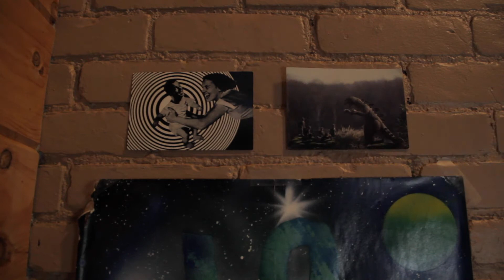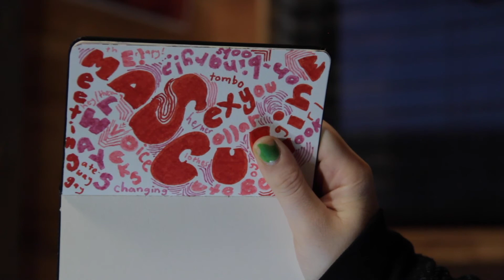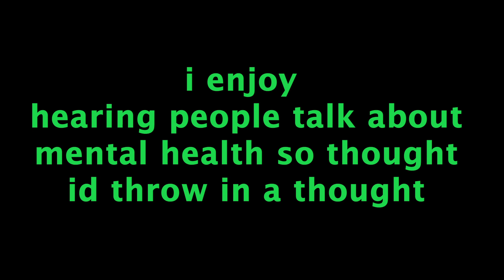HowTo avoid doing your WORK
no stigma around mental iwness on THIS channel! no WAY!

after watching this video as a whole, i realized that a lot of the things i did involved products and materials/appearance. which is interesting lol. but honestly if a certain object or product (or doing something to your appearance) is gonna aid in making you feel better on a shitty day then let it, in my opinion. i am in the short-term feel-better-right-now mindset and thats fine for now.

Take It by Dom Dolla
I Wanna Know You by Hannah Montana
Bad Box 9 by Houdinne

does anyone read this tho. no! just me.